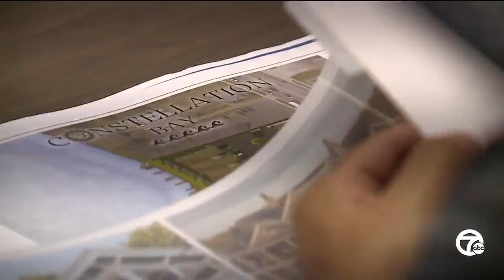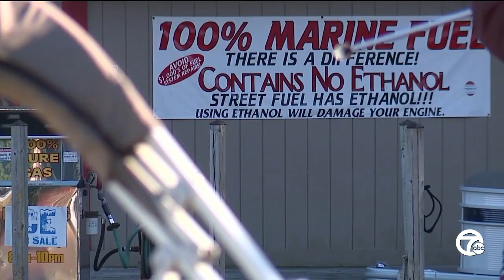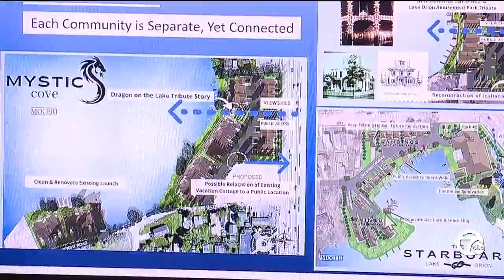Proposal aims to remove old Lake Orion homes, make way for apartments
To those who call Lake Orion home, the water is an oasis in an otherwise busy metro area. Some who crowded into a meeting Tuesday evening feel that’s at risk.